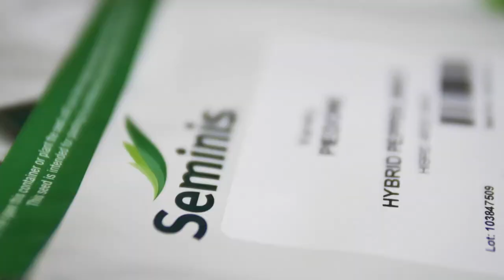Agricultura la raport O Ghinea P3 25 11 2021 HD